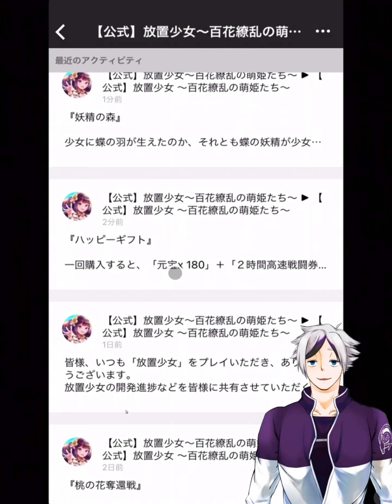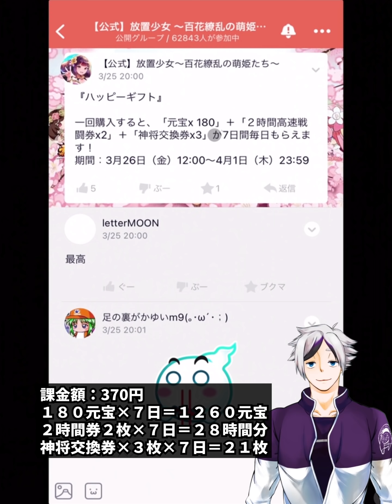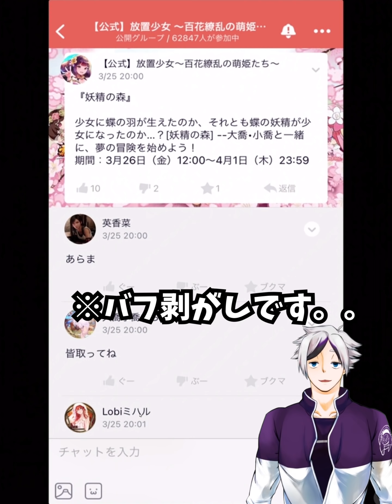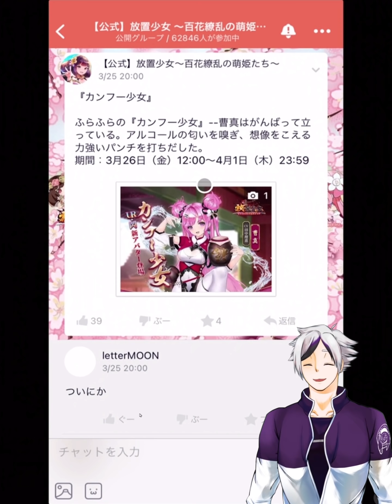【放置少女】曹真このタイミングはかわいそうだけど可愛い！２０２１年３月２５日（更新情報）